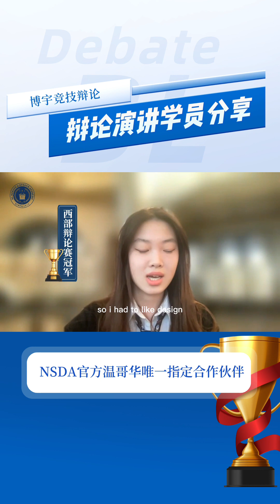BL Interview Champion Interview 1